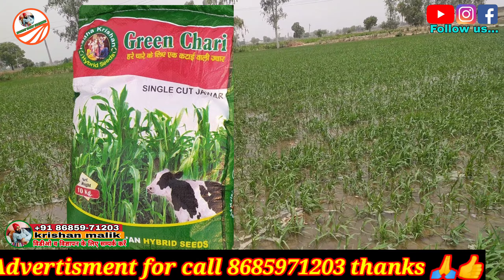एक कटाई वाली ज्वार का बीज लगाने के बाद ऐसे grow करती है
Our Facebook Page Follow On

किसान राज किसान साथी पोर्टल के हेल्प लाइन पोर्टल नम्बर 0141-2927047 या किसान कॉल सेंटर के निःशुल्क दूरभाष न. 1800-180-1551

murrah bull surveer
murrah bull rustam
murrah bull vikas
murrah bull abhimanyu
murrah bull shankar
abc murrah bull veeravalli
murrah bull nddb list
murrah bull list abs
abc bull list verravalli
rustam bull abc verravalli
abhimanyu bull abc verravalli
shankar bull abc verravalli
vikas bull abc verravalli
surveer bull abc verravalli
yograj bull sunariyan
agromate seeds
muticut seeds jawar
agromate jawar
animal feed
animal grass
gopighas seeds
nepair grass
नेपियर घास
बार बार कटाई वाला हरा चारा
बार बार कटाई वाली ज्वार
बार बार कटाई वाला ज्वार का बीज
गाय भैंस के लिए multicut ज्वार
multicut ज्वार का कौनसा बीज आता है
kaveri seeds
jumbo jawar seeds
farming seeds
miracle multicut jawar
miracle jawar seeds
multicut seeds
bufello breed
baif semen murrah bull
baif semen bank
baif research and development
baif semen bank
hisar bovine
cirb hisar
baif murrah bull susat
baif murrah bull sunraj
baif murrah bull suryoday
baif murrah bull swabhavik
baif murrah bull swar
hariyana cow bull
h177 hariyana cow bull
h177 projni hariyana cow bull
hldb m29
hldb pc577
hldb m51
royal muzaffarnagar
sarpanch goyla up
birla bull sunirayan
karmvir sunariyan
yuvraj sunariyan
yuvraj kurukshetra karmivir
hisar murrah
murrah seman
nilami hldb tender
hldb nilami
hariyana nasl
tharparkar nasl
cow bull hariyana
cow bull tharparkar
goshala safidon
ac ifb
ifb ac लगवाए
ac कौनसा लगवाए
best ac for home
baif bull swift
baif bull swayam
baif bull swarg
baif bull swakiy
baif bull summer
hldb m155 murrah
semen bank bhopal
semen bank madhyapardesh murrah
hldb murrah bull m321
hldb murrah bull m29
hldb murrah bull m23
hldb murrah bull R217
hldb murrah bull 73114
hldb murrah bull 450330
single katai wali jawar ka beej
ek katai wali jawar radha krishan beej